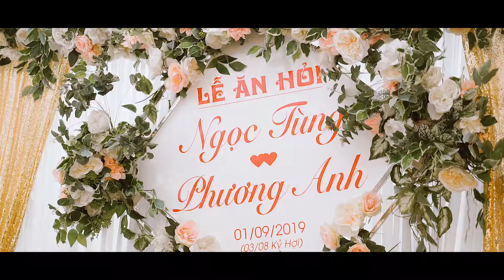ăn hỏi Ngọc tùng & Phương Anh